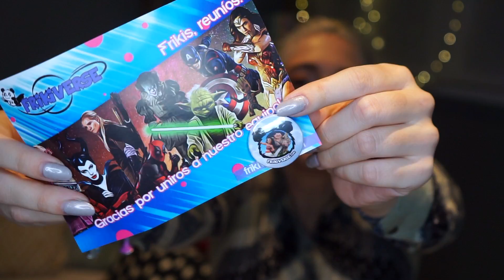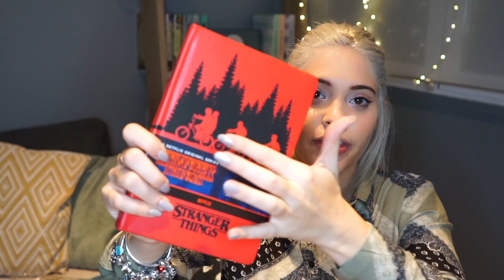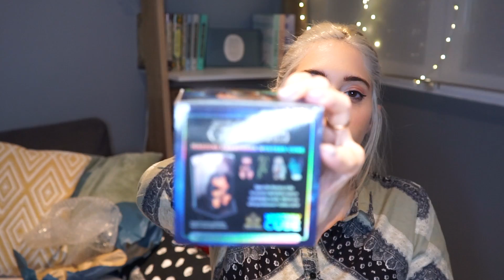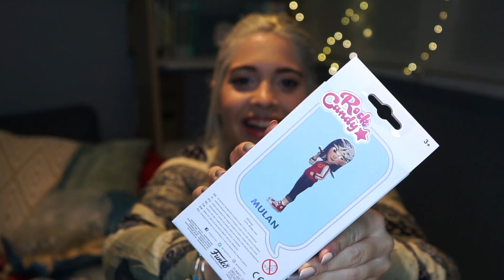SUPER UNBOXING FRIKI | Celebrando los 100K | + Sorteo FRIKI